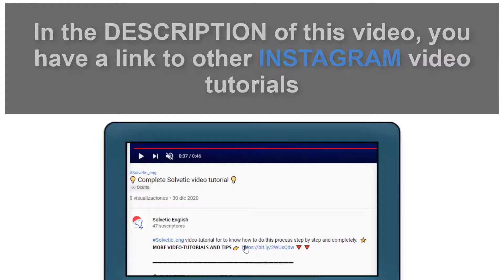❌ Remove Discover People Instagram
Do you want to know how to Remove Discover People Instagram? In the following video you will see all the steps you must follow to know how to Remove Discover Instagram People so that this option does not appear in your account.